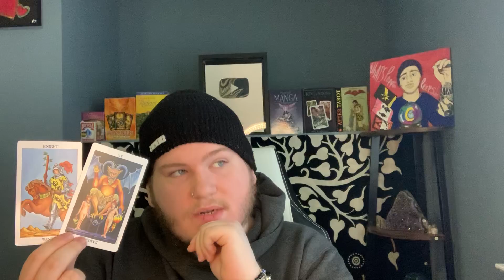TAURUS - "A TOUGH DECISION WILL BE MADE!" 🦋❤️ APRIL 2020 LOVE TAROT READING!